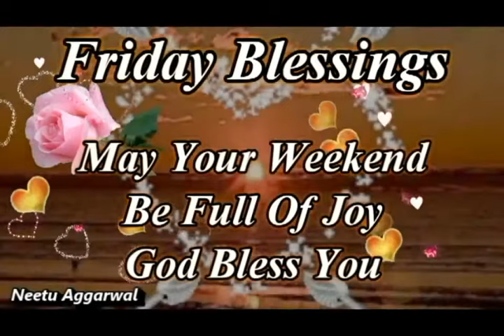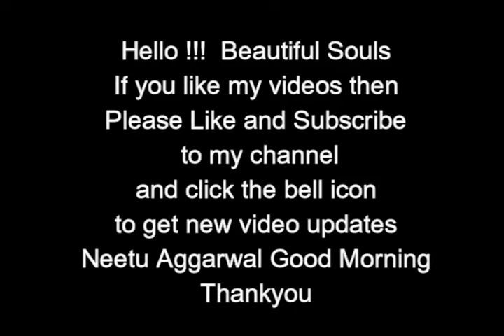Happy Friday Status,Good Morning Wishes,Good Morning Status,Happy Friday Greetings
Good Morning Happy Friday Status,Good Morning Wishes,Good Morning Status,Happy Friday Greetings